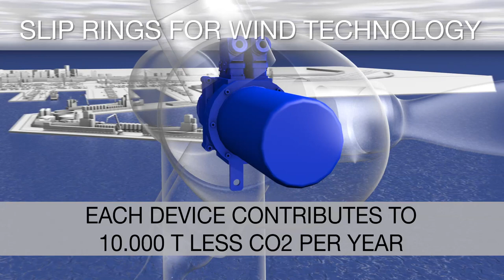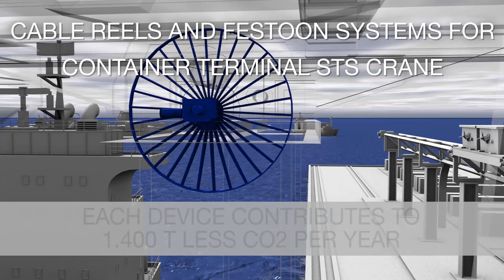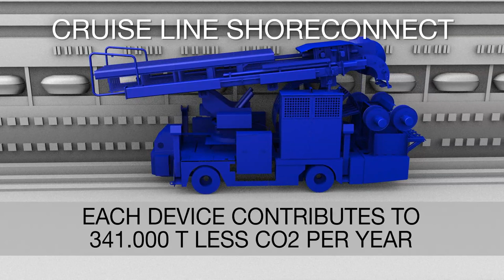Shift to green - Wabtec Power Collection Industry.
Our devices contribute to 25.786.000 Tons less CO2/year. Which product contributes most? For which application? Watch this 3,5min video with our benefits and CO2 emissions reduction. Discover electrification portfolio for ferries, RoRo and RoPax, cruise liners, container vessels, port cranes, urban buses and green power generation with wind technology. Discover areas where Power Collection Industry supports decarbonization of the ports and cities!
safer. smarter. greener.